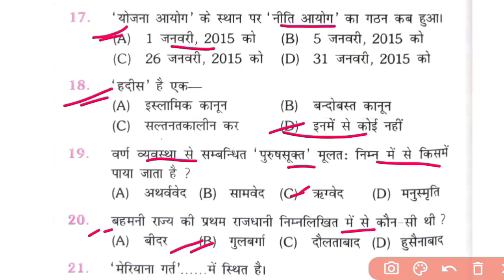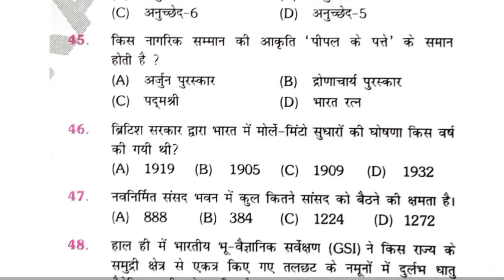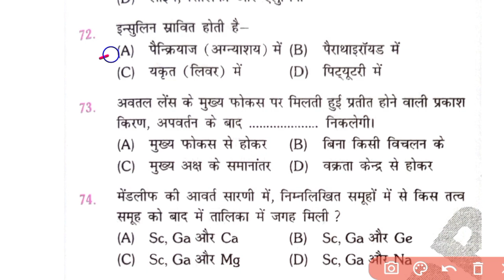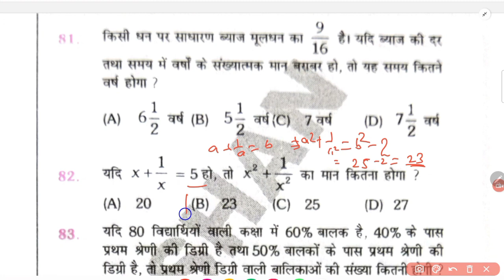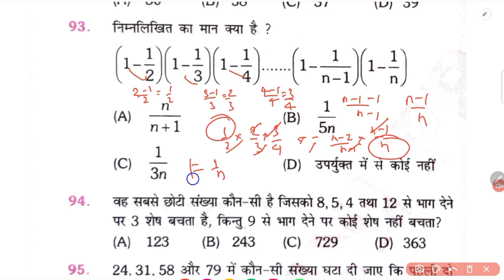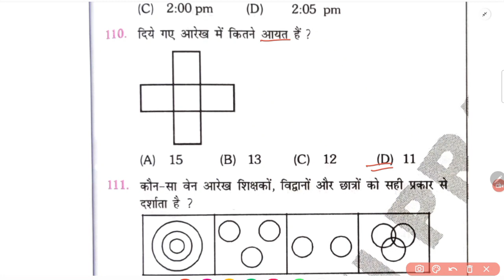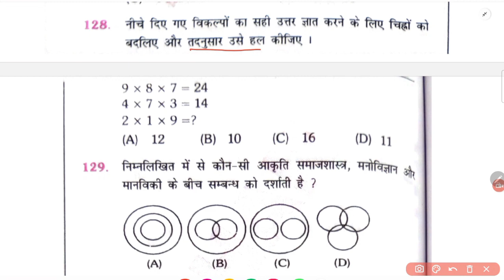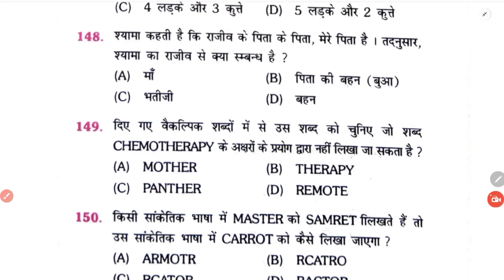BSSC Inter Level Platform Practice Set || Bihar SSC Practice Set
Follow the SUNBIK Classes channel on WhatsApp

SUNBIK Classes
From-Nalanda Bihar(india)